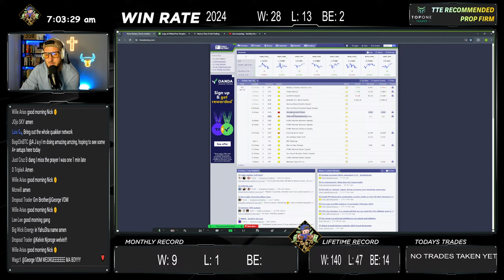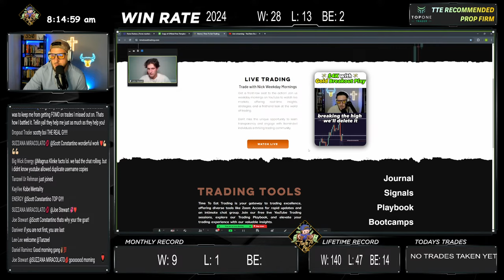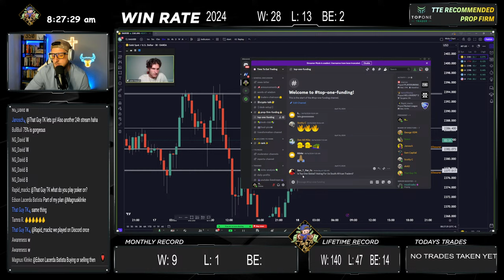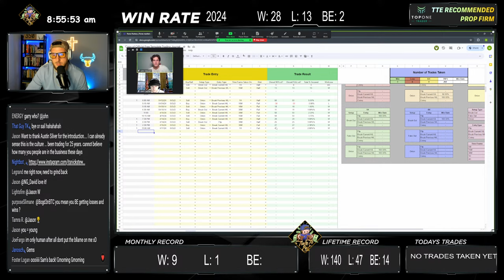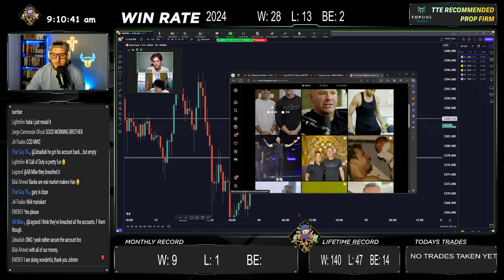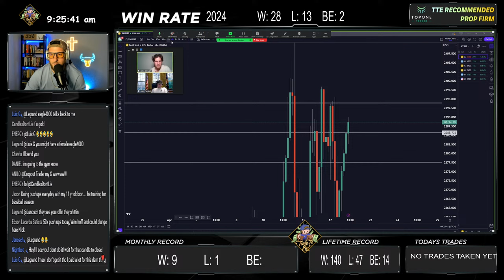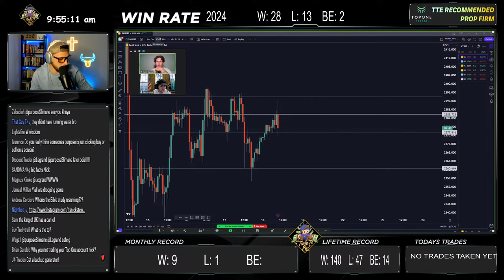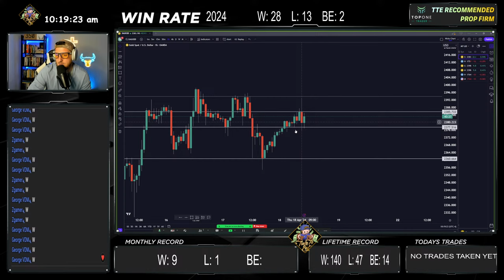🔴 Live Forex/Futures Day Trading! WEE BACKK - LETS WORK!! | Time to EAT | April 18, 2024 XAU/USD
Learn to live trade the New York session daily on this livestream. In this stream you'll learn how to scalp the markets using pure price action and trade with us using XAUUSD & NAS100.

-Join our FREE Discord to Send Charts, get access to our Weekly Analysis, Trading Setups & much more:

Join the Time To Eat signals channel:
Signals room currently CLOSED

Get access to the live zoom calls with zero delay:
 CLOSED

On this stream I will educate you on how to trade the market in various ways using all timeframes while keeping a strong a composed disciplined mindset since we know a lot of traders deal with psychology. We focus on day trading while implementing the best simple price action strategy for forex while keeping track of our stream stats to improve our strategy daily. Come join us to take your trading to the next level. We trade XAUUSD and NAS100. The best forex education stream out there!